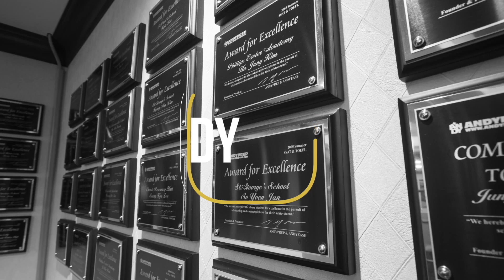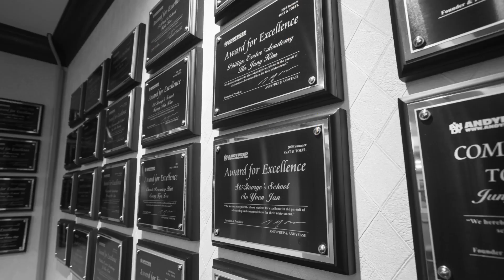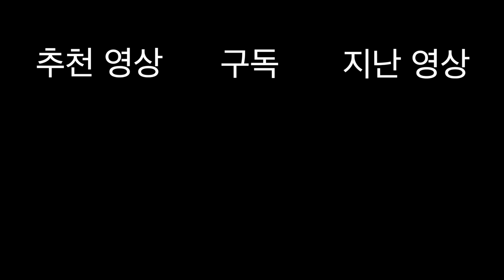미국 명문대 학생 인터뷰 : 프린스턴 졸업자, 컴퓨터 공학과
[앤디쌤] 오랜만에 찾아온 미국 명문대 졸업생 분들의 인터뷰 시간입니다 ~ 이번 인터뷰 부터는 조금 새로워 졌는데요 이제는 유튜브에서만 명문대 졸업생분들을 만나는게 아니라 앤디프랩 컨설팅을 통해 더 자세하고 개인적인 얘기들을 주고 받을 수 있는 기회가 추가로 생겼는데요 그 첫번째는 미국1위 대학 프린스턴대학교 컴퓨터공학 졸업자입니다 ~ 어떤 내용들이 영상에 담겨있는지 확인해보세요 ~

[앤디프랩] 미국 명문대의 목표에 한발자국 더 나아갈 수 있는 동기부여를 드리는 시간~! 미명문대 졸업자 인터뷰 시간인데요 ~ 영상에서 보이는 이 분이 어떻게 Princeton 을 합격할 수 있었는지 궁금하지 않으세요?? ㅎㅎ 이번 영상은 여기서 끝이 아니라 앤디프랩 컨설팅 학생들에게는 졸업자들과 직접 만날 수 있는 더 많은 기회가 있으니 관심있는 분들은 참고해주세요 ~